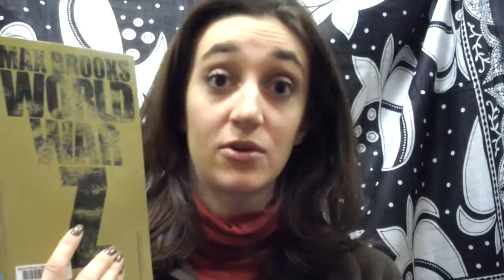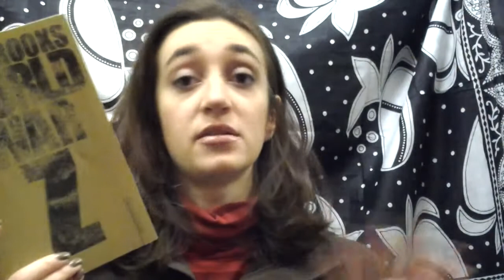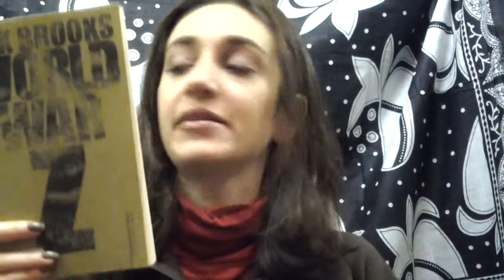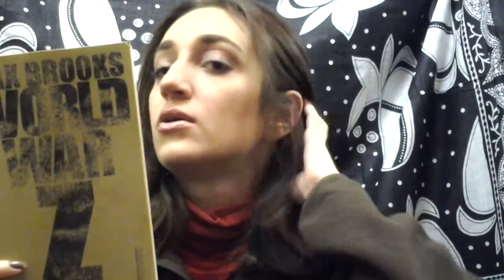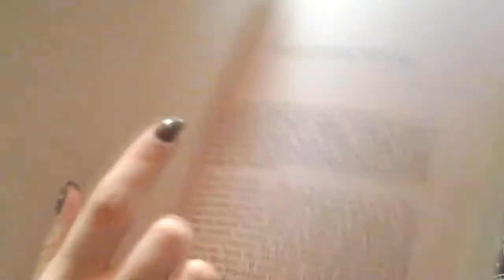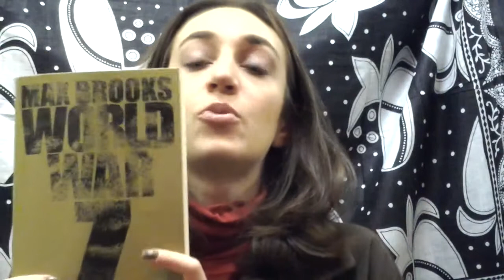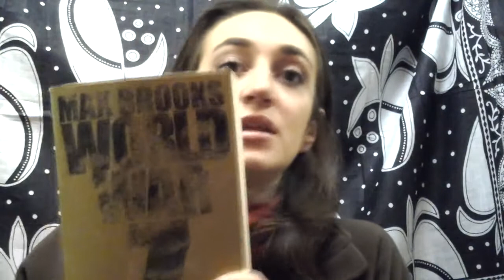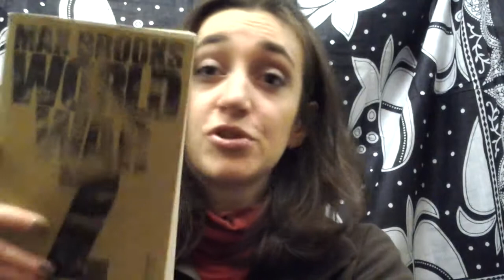Max Brooks, World War Z [+ aparté sur le film]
Livres mentionnés :

- Max Brooks, World War Z, éd. Calmann-Levy, 2009

- R. Kirkman, Walking Dead (tomes 1 à 17), éd. Delcourt, 2007 à aujourd'hui.

Bande-annonce du film "World War Z" avec Brad Pitt, en salles dès le 3 juillet en France